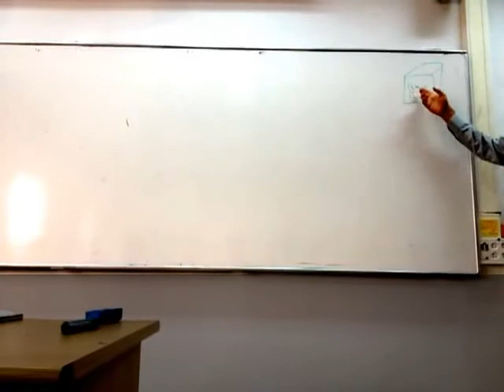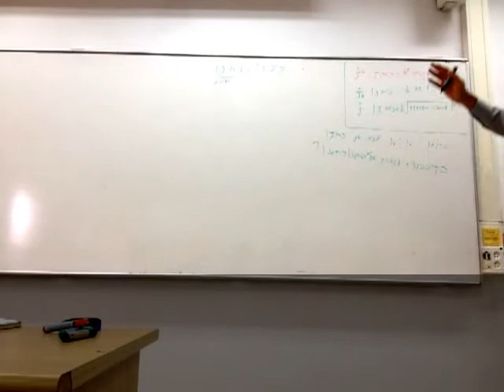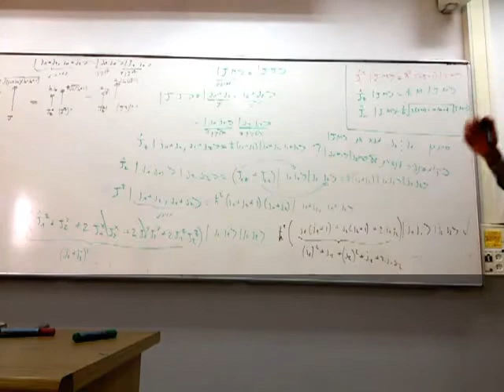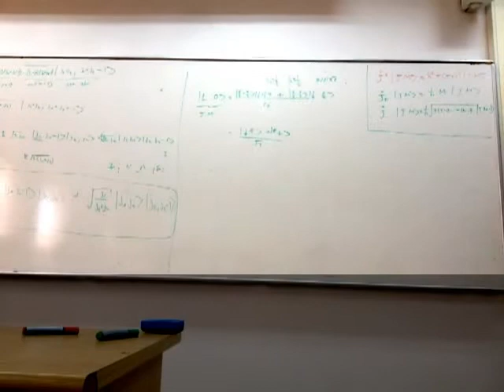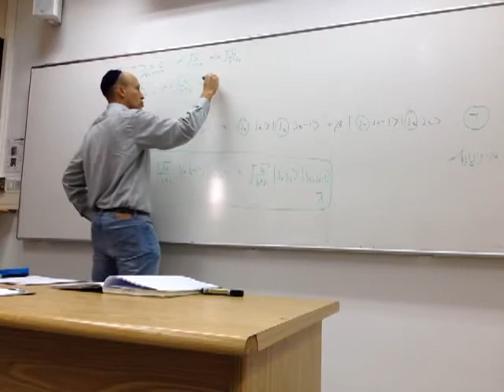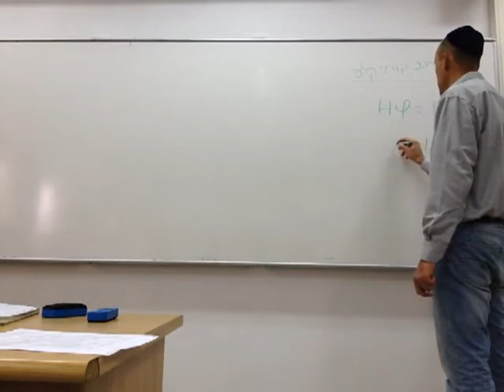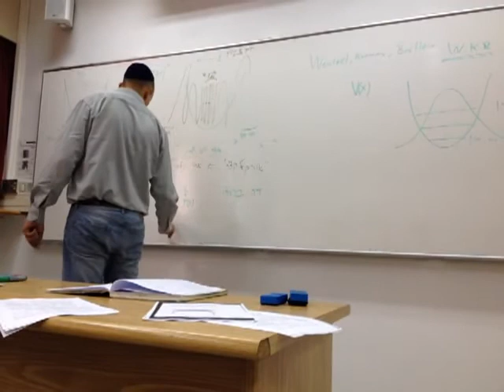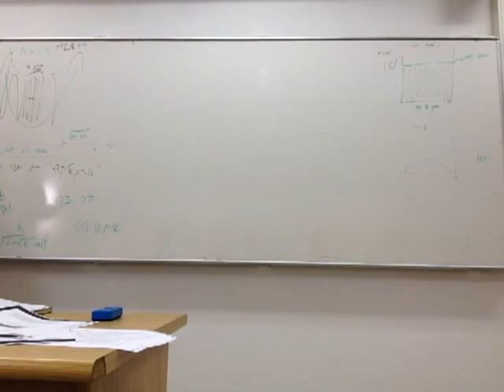תורת הקוונטים 2 - הרצאה 3 חלק א'